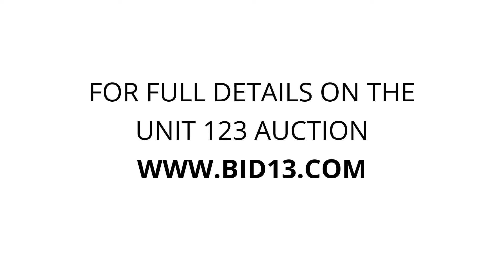Vigilante Storage - Unit 123